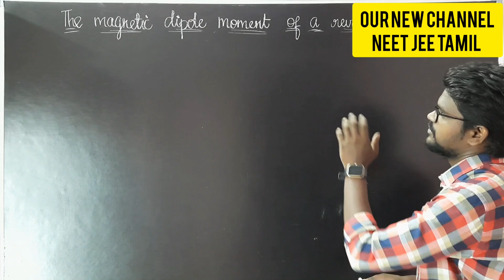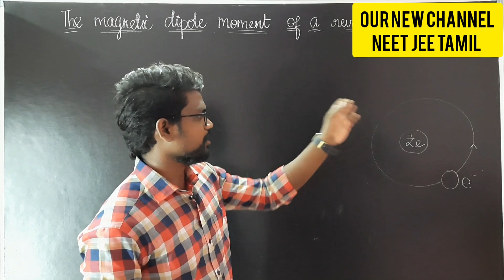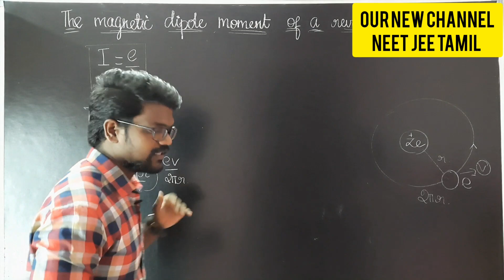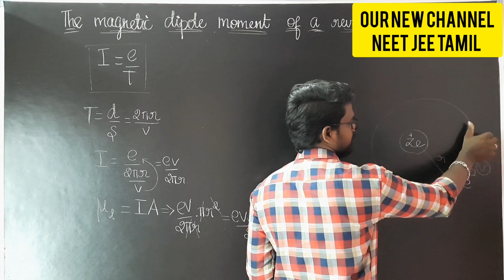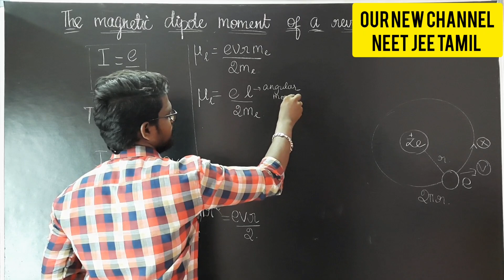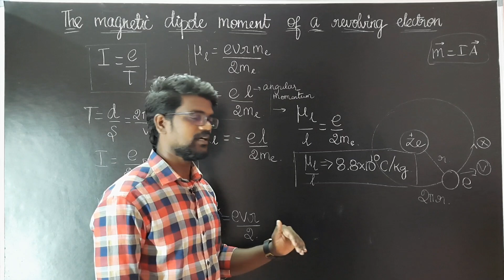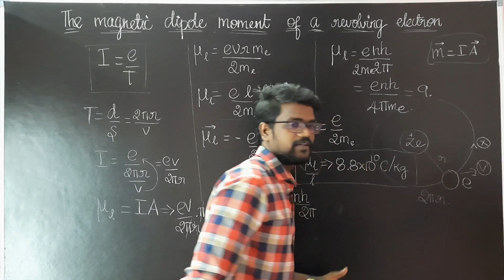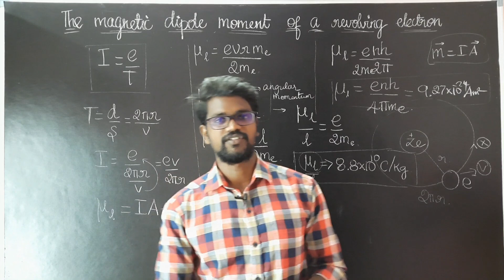Magnetic Dipole Moment|Revolving Electron|NCERT|CBSE|Physics 12|Tamil|Muruga MP#murugamp#tamil#ncert